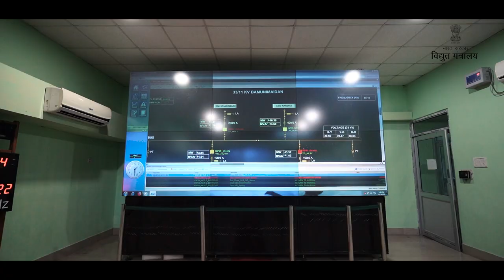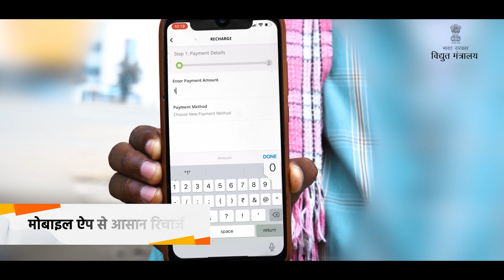Revamped Distribution Sector Scheme: Improving operational efficiency of DISCOMs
In a historic initiative, Prime Minister Narendra Modi launched the Ministry of Power’s flagship Revamped Distribution Sector Scheme, which is aimed at improving the operational efficiencies and financial sustainability of the DISCOMs and Power Departments. With an outlay of over Rs. 3 lakh crore over a period of five years from FY 2021-22 to FY 2025-26, the scheme aims to provide financial assistance to DISCOMs for modernization and strengthening of distribution infrastructure, focussing on improvement of the reliability and quality of supply to end consumers. It also aims to reduce the AT&C (Aggregate Technical and Commercial) losses to pan-India levels of 12-15% and ACS-ARR (Average Cost of Supply - Average Revenue Realized) gap to zero by 2024-25 by improving the operational efficiencies and financial sustainability of all state-sector DISCOMs and Power Departments.